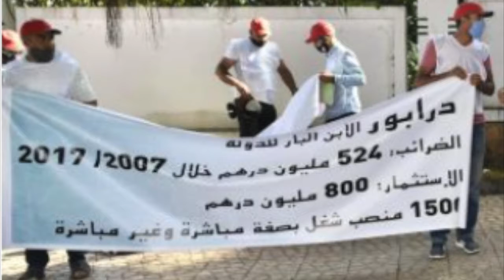17 février 2021